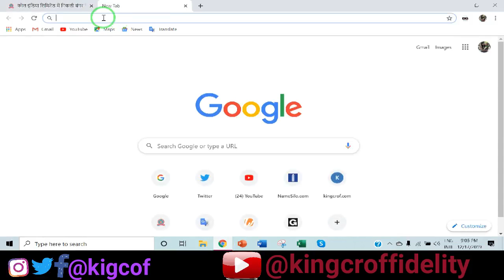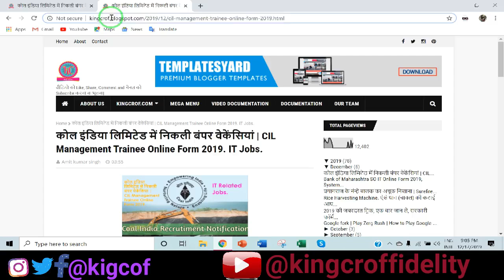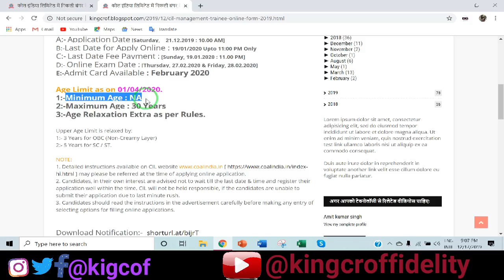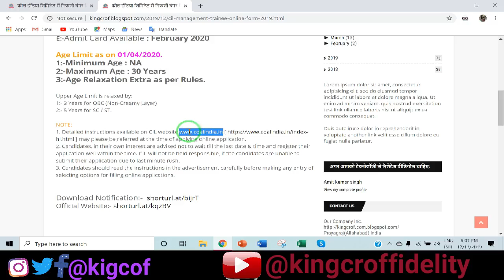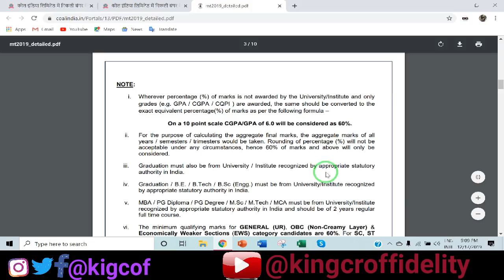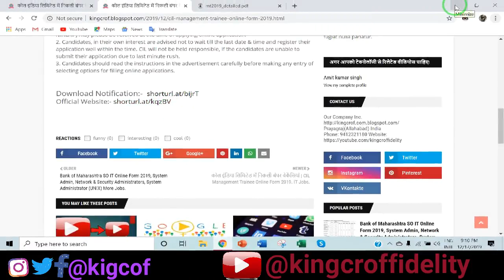कोल इंडिया लिमिटेड में निकली बंपर वेकेंसियां | CIL Management Trainee Online Form 2020.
कोल इंडिया लिमिटेड में निकली बंपर वेकेंसियां | CIL Management Trainee Online Form 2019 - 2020.
Follow Me, My All Social Media Sites:-